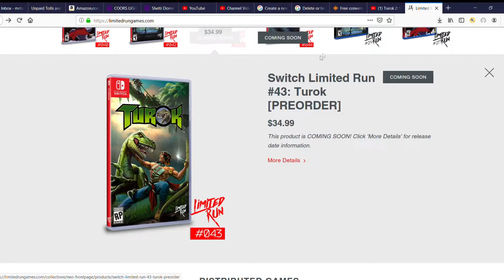Turok and Turok 2 Physical Release Dates Announced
Turok and Turok 2 physical game releases are coming out soon, make sure you get them before the pre-order window closes.

Want to find me? Here are some places you can find me...

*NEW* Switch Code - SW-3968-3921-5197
Xbox Live: BSmitty2005
PSN: BSmitty2005